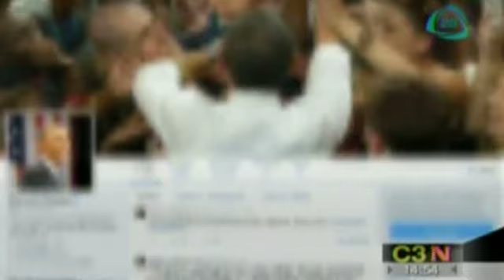Muere el músico estadounidense B.B. King a los 89 años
El cantante y guitarrista estadounidense B.B. King, el llamado Rey del Blues, murió a los 89 años en Las Vegas, EU. 15 mayo de 2015